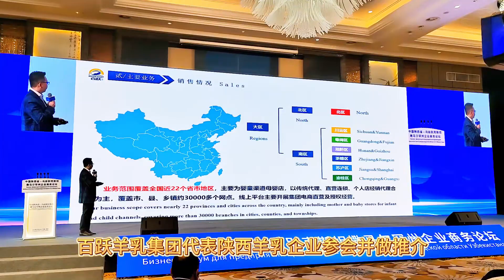Linking global supply chains and value chains, to build a community with goat milk for health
Linking global supply chains and value chains, to build a community with goat dairy/milk for human health, the Executive Director of Baiyue Goat Dairy promoted the goat and sheep milk industry at the Shaanxi Central Asia Business Forum.